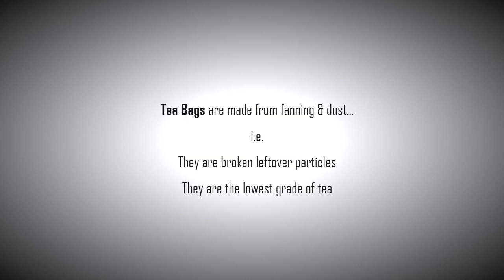Forest Pick - Ads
Have you been drinking scrap?